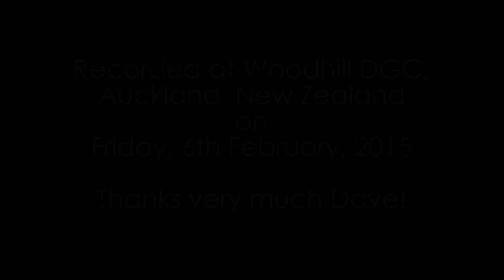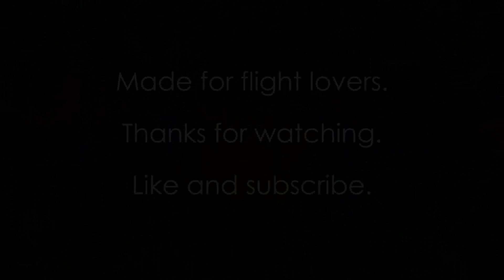David Feldberg Putting Clinic @ NZDG Nationals, February 2015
Special thanks to David Feldberg for the clinic.
Thanks also to Terry Miller (The Disc Golf Guy) for permission to use the Steve Rico Clip.